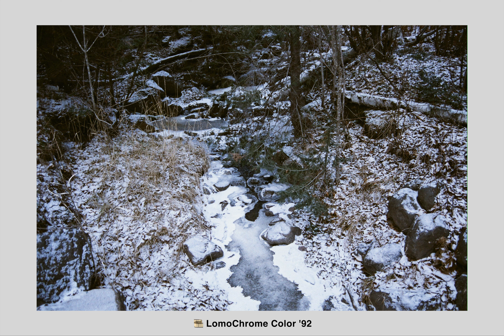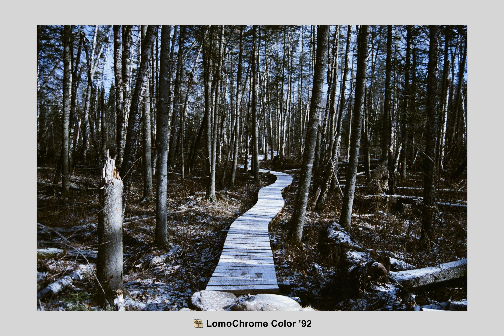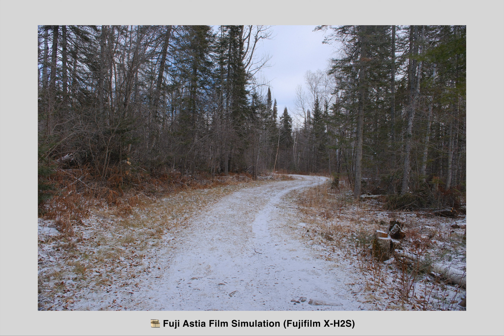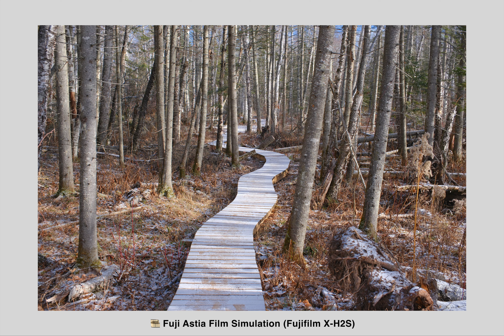Quiet Winter Film Photography on Lake Superior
I started off the New Year up on the North Shore of Minnesota by Lake Superior. I shot 4 different rolls of film and went for a few hikes and photo walks. I hope you enjoy this more relaxing video today showing the serene landscape.

Films shot:
- Ilford XP2 Super 400
- LomoChrome Color '92
- LomoChrome Purple
- Kodak Ektachrome 5071

Film cameras used:
- Nikon N80
- Olympus XA2

Digital Camera used:
- Fujifilm X-H2S (Viltrox 27mm F1.2 and Sigma 18-50mm F2.8)